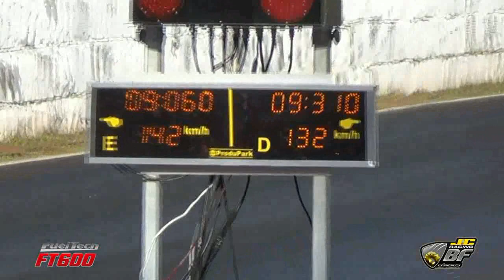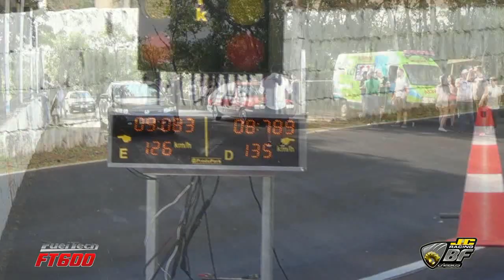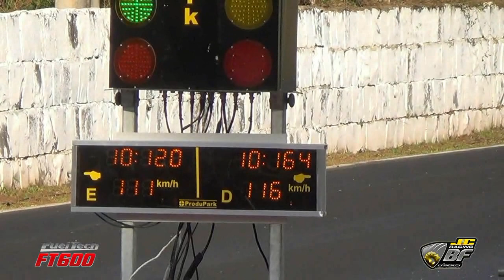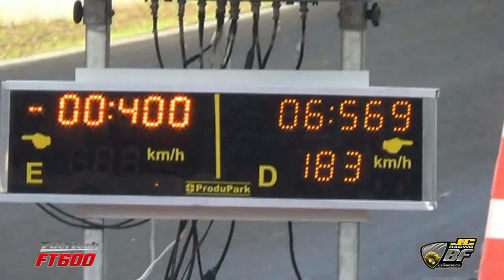1º Desafio Arrancada CMC - 1ª Bateria - Vídeo 4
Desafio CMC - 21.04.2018